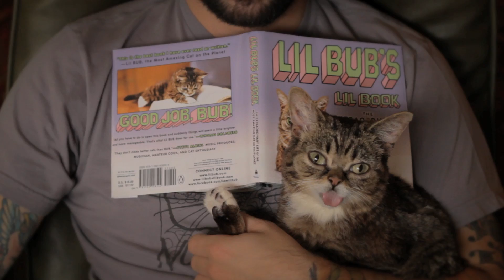GOOD JOB BUB Day - September 3rd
September 3rd is GOOD JOB BUB Day: A day to celebrate yourself, your pets and BUB.

On this day, BUB will officially be a published author, a movie star, and a talk show host.

Lil BUB's Big SHOW, Episode 1 featuring Whoopi Goldberg will be free to watch right here on BUB's YouTube Channel

Lil BUB's Lil BOOK will be officially released and available for purchase in all of your favorite retailers.

now for all the details, and again on September 3rd to experience everything that GOOD JOB BUB Day is all about.